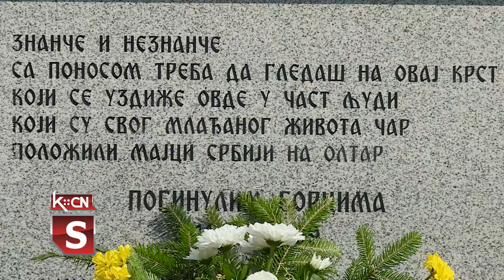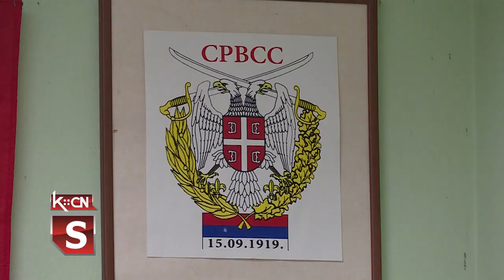Obeležen Dan Rezervnih vojnih starešina Srbije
Polaganjem venaca kod spomenika Petokraka na gradskom groblju u Šidu i kod spomenika palim borcima u parku, u centru grada  Organizacija rezervnih vojnih starešina Šid obeležila je Dan Rezervnih vojnih starešina Srbije. Nakon polaganja venaca održana je svečana sednica na kojoj je pročitan prigodan tekst uz počasti palim borcima u svim oslobodilačkim ratovima.